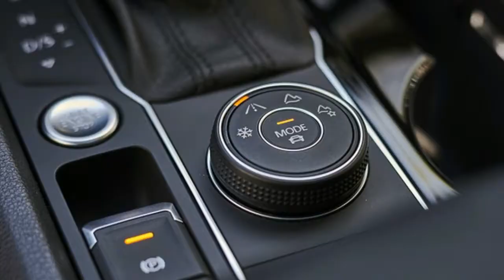VW says it’ll built a record 6 million vehicles by end of year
Two years removed from admitting its complicity in the diesel-emissions scandal, Volkswagen has rebounded strongly, saying it expects to produce more than 6 million vehicles by year's end, a new record, on a raft of recent product introductions and strong performance by several of its bread-and-butter nameplates like the Golf, Jetta and Passat.

Those results only count VW vehicles and not those from family stablemates like Audi and Porsche. So we'll have to wait and see whether VW Group or Toyota claims the full-year title of world's largest automaker by sales.

VW says it now produces more than 60 models globally. They're built at more than 50 plants in 14 countries, with more than 150 million vehicles manufactured since the original Beetle began production 72 years ago. The company launched more than 10 vehicles globally this year, including the T-Roc and Atlas.

VW says the Golf tallied nearly 1 million deliveries worldwide in 2017, bringing deliveries to date to 34 million across seven generations. The Golf hatchback lead its segment in Germany and Europe, while the wagon recorded the model's strongest year-over-year growth at 11 percent.

The Tiguan saw the brand's strongest sales growth, growing 40 percent to about 730,000 units delivered globally in 2017, with China and Germany as its largest markets. VW also said it delivered about 150,000 Tourans, its European multi-purpose vehicle. Other strong-performing models were the Santana and Polo, which aren't sold in the United States. VW is preparing to launch the 2019 Jetta and the U.S. launch of the Arteon, the successor to the CC.

In coming years, the Volkswagen Group will increasingly turn its focus to developing crossovers, SUVs and electric vehicles. It plans to spend nearly $85 billion billion on EVs, autonomous vehicles and mobility services by the end of 2022. That includes $11.8 billion to develop and build electric and plug-in hybrid vehicles to meet EV quotas in China.